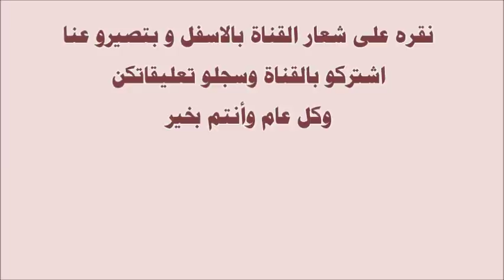عيد الأم الكبيس ٢٠٢٠ !! ام عبدو وابو عبدو حدا من بيناتن بدو ينكبس كبسه مدروسه ؟؟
جميع الحقوق محفوظه .. لا يسمح باعادة تحميله على اليوتيوب او الفيسبوك  .. و يمكنكم مشاركة رابط المقطع من قناتنا باليوتيوب .